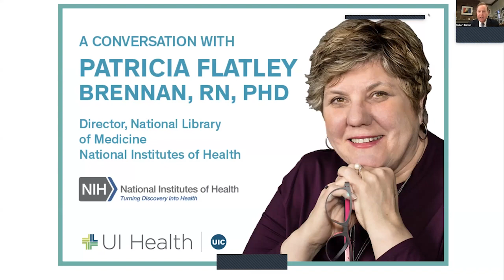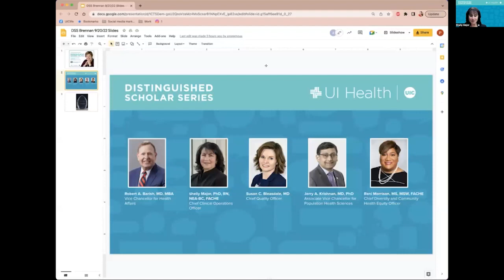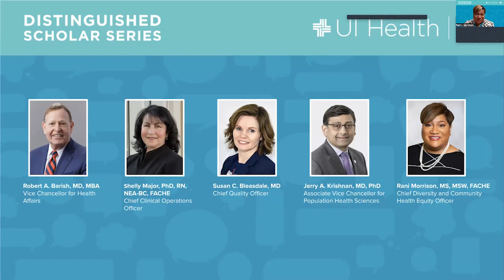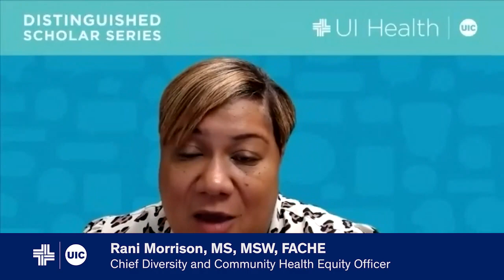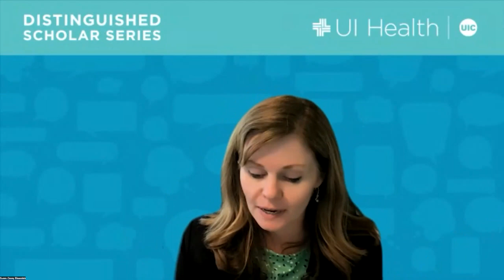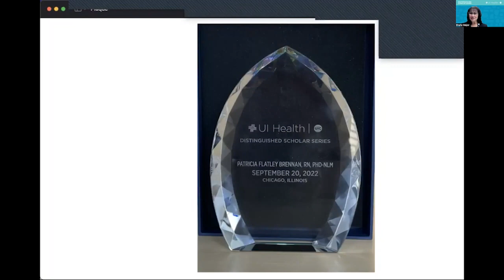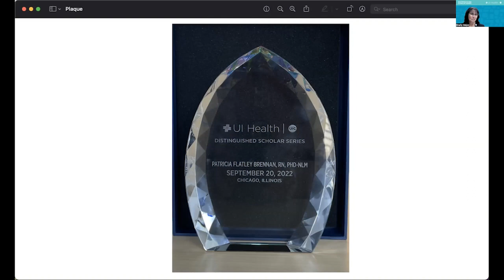UI Health Distinguished Scholar Series: A Conversation with Patricia Flatley Brennan, RN, PhD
A conversation with Patricia Flatley Brennan, RN, PHD, director of the National Library of Medicine at the National Institutes of Health (NIH).

00:00 - Welcome and Introductions
04:57 - Conversation with Dr. Flatley Brennan

The UI Health Distinguished Scholar Series was launched in 2020 and has grown to include a collaboration among the Office of the Vice Chancellor for Health Affairs, Chief Medical Officer, Chief Nursing Officer, Chief Quality Officer, and Chief Diversity and Community Health Equity Officer. The UI Health Distinguished Scholar Series provides an opportunity to learn from nationally recognized healthcare leaders: how they think, why they pursue their vision, and how to apply their insights to improve health.

UI Health is UIC's academic health enterprise, comprised of seven health sciences colleges, a 460-bed tertiary care hospital, 21 outpatient clinics, and 14 federally qualified Mile Square Health Center locations.